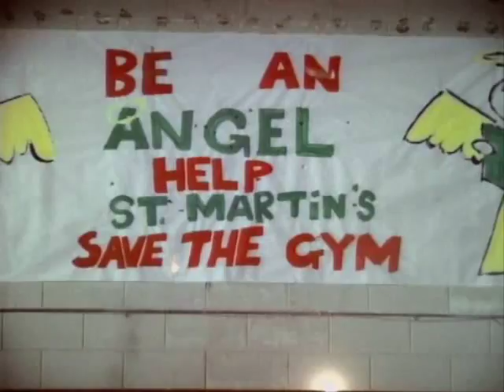Ashley Gorrell in Thunder in Paradise (part 2 of 3)